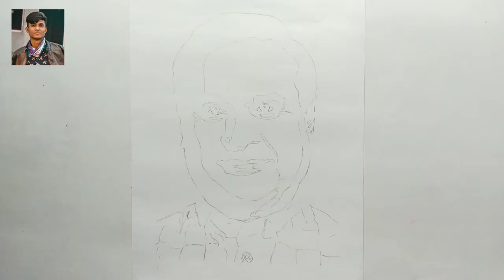Himanta Biswa Sharma Stencil Art🔥